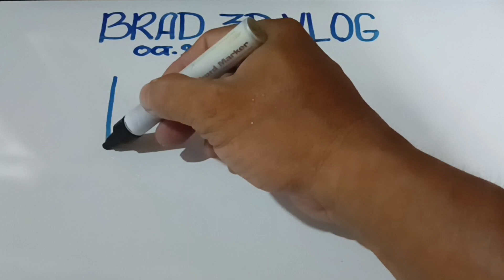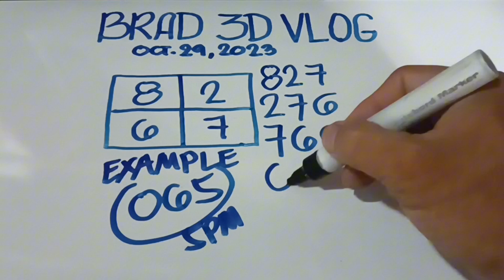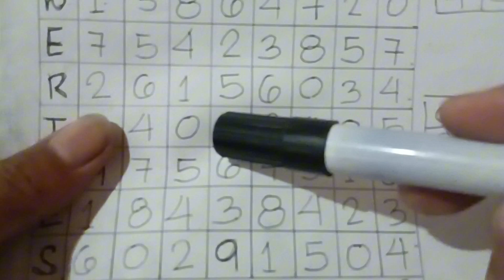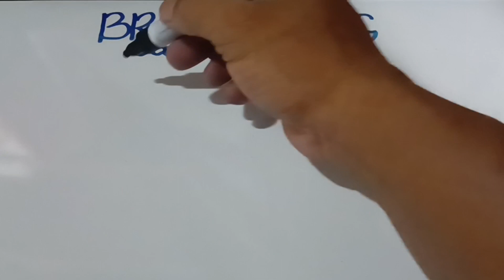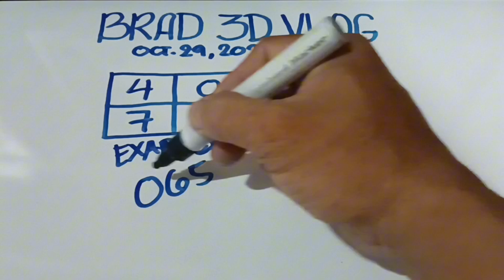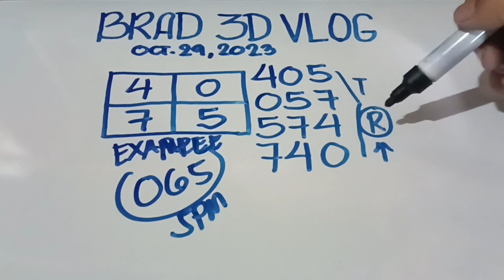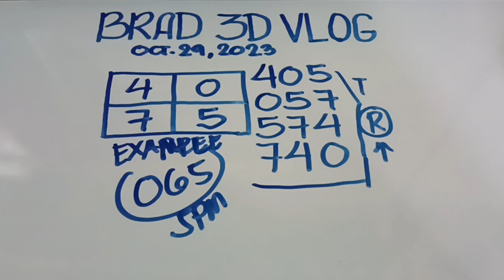SWERTRES ANGLE GUIDE / PATDI NI KRON ( Oct. 29, 2023 )